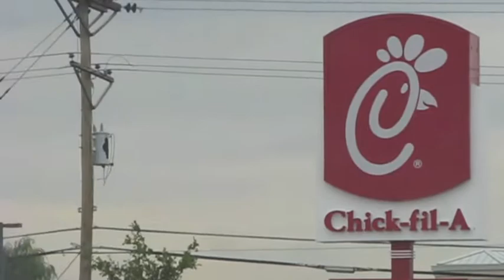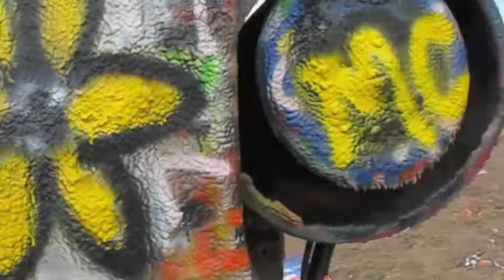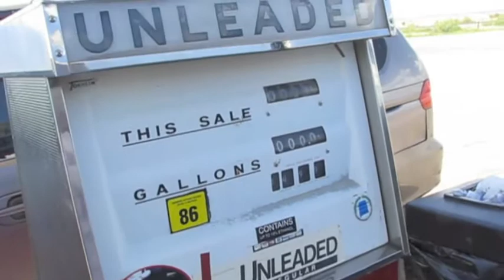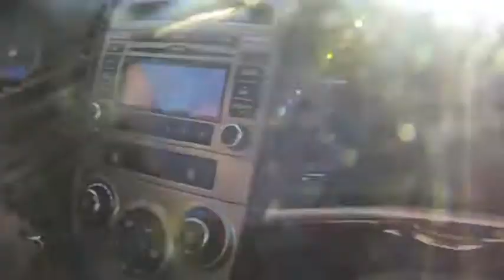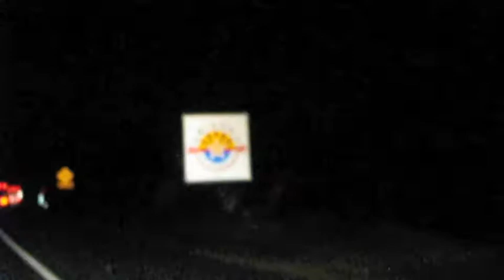We made friends and said "Cadillac Ranch" a bunch - Vlog #2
DAY TWO OF THE TRIP TO CALIFORNIA. We made our way from Weatherford, Oklahoma to Winslow, Arizona and on the way we made some friend, painted some cars, and almost met the infamous Tim.